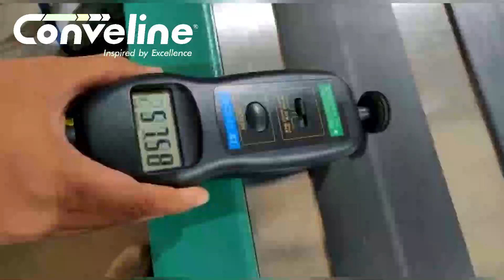Strip Belt conveyor for high speed transfer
In this video, we'll take a closer look at belt conveyors and their advantages in product handling applications. Belt conveyors are mechanical devices used to transport materials horizontally or inclined within a facility or across outdoor areas. They consist of a belt made of durable materials such as rubber or PVC, which rotates around a series of rollers or pulleys to move items from one location to another. Some of the benefits of using belt conveyors include increased efficiency, reduced labor costs, and improved safety. Watch this video to learn more about belt conveyors and how they can benefit your business.